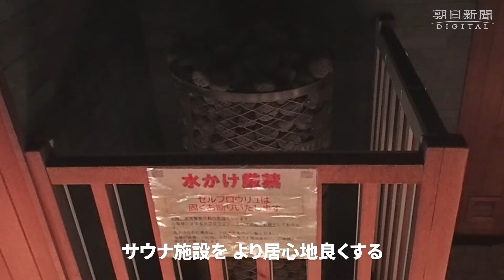元人気ベーシスト飯田祐馬さん うつ、失踪、脱退経て「熱波師」に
人気ロックバンドの元ベーシストが、タオルでサウナの熱風をあおぐ「熱波師」に転身し、神戸や大阪の温浴施設で活躍している。転機は３年前。ひきこもりがちだった毎日を抜け出す「熱い出会い」があった。